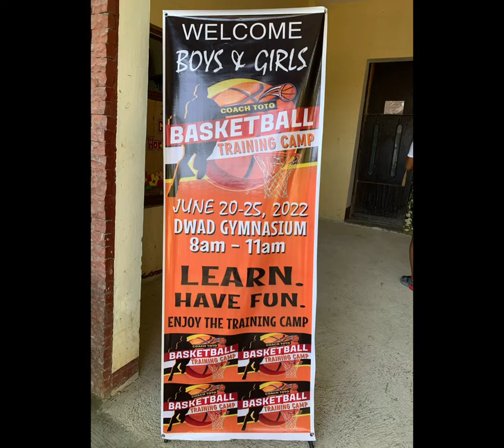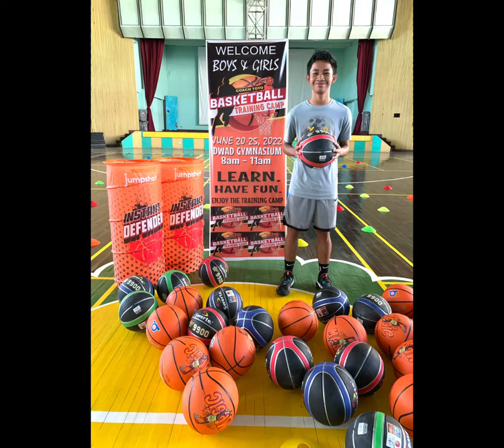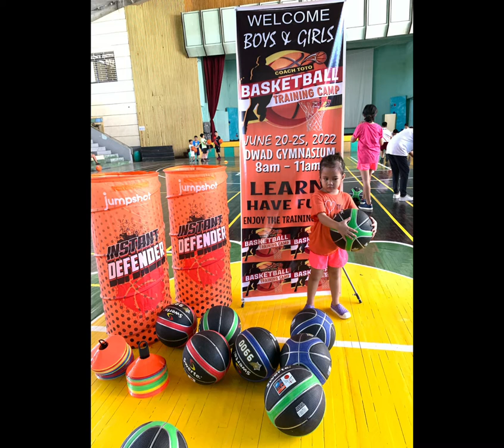Coach Toto Basketball Training Camp DWAD Gymnasium, Dagupan City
Presenting our Energetic Students
Day 1